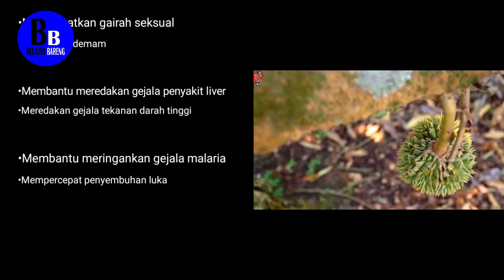Manfaat buah durian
belajar bareng

Upload video :
11 januari 2022

Buah durian tak hanya nikmat dan memiliki aroma yang khas, tetapi juga beragam manfaat untuk kesehatan. Manfaat durian berasal dari berbagai kandungan nutrisi penting yang terkandung di dalamnya.
Meski berduri dan memiliki bau yang cukup tajam, buah durian mengandung berbagai macam nutrisi penting, seperti antioksidan, karbohidrat, serat, protein, lemak, vitamin A, vitamin C, magnesium, dan fosfor. Nutrisi tersebut diketahui baik untuk kesehatan tubuh Anda.
Kandungan dan Manfaat Durian
Pasti Anda penasaran dan ingin tahu lebih lanjut tentang manfaat durian berdasarkan kandungan di dalamnya? Untuk menjawab rasa penasaran Anda, simak penjelasan berikut ini:

Artikel ini di kutip dari halaman alodokter.com